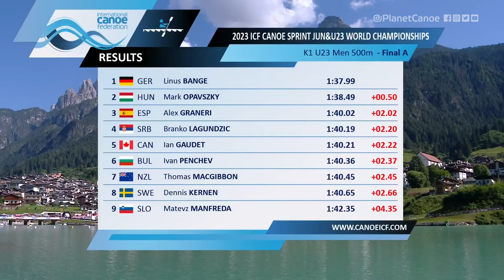K1 U23 Men 500m Final A / 2023 ICF Canoe-Kayak Sprint World Championships Auronzo Italy